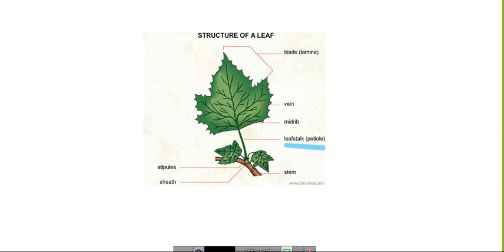organogenesis part 2 bsc 3rd biotech by SHASHI SAHU